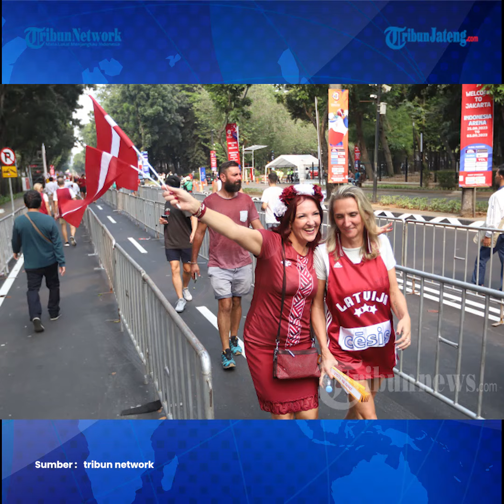Hebohnya Suporter Latvia di FIBA World Cup Indonesia, Penuhi Tempat Duduk, Borong Kaus Timnas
Dukungan penuh suporter Latvia benar-benar ditunjukkan demi Timnas Basket Latvia di FIBA World Cup 2023.

Tak hanya riuh dan memenuhi tempat duduk, mereka bahkan memborong merchandise FIBA World Cup di Indonesia Arena.

Kehebohan yang ditampilkan suporter Latvia ini nampak di Indonesia Arena saat Latvia melawan Prancis pada Minggu (27/8/2023).

Para suporter Timnas Basket Latvia mulai berdatangan ke Indonesia Arena, Jakarta, sebelum laga.

Kedatangan mereka cukup menyita perhatian karena diiringi tabuhan drum yang sengaja dibawa.

Para suporter juga datang dengan pernak-pernik yang unik.

Selain tabuhan drum, ada pula bendera, syal, hingga aksesoris yang sengaja dibuat khusus.

Kehadiran mereka ke Indonesia tidak sia-sia.

Timnas Basket Latvia berhasil menang dramatis atas Prancis dengan poin akhir 88-86.

Hasil itu memastikan langkah Latvia melaju ke putaran kedua.

Banyaknya suporter Latvia yang memadati Indonesia Arena selama FIBA World Cup 2023 berdampak positif pada penjualan kaus beremblem negara Baltik tersebut.

Hal ini diungkapkan oleh Project Manager FIBA World Cup 2023 Merchandise, William Loek.

Penjualan atribut Latvia yang laku keras tak lepas dari keberhasilan mereka menembus putaran dua usai mengalahkan Lebanon dan Prancis.

Pada Selasa (29/8/2023), penjualan kaos negara Latvia secara online di hoops.indonesia hampir terjual habis.

Ribuan suporter Latvia kembali memadati Indonesia Arena pada Selasa, (29/8/2023) malam WIB untuk menyaksikan laga terakhir Grup H kontra Kanada yang menjadi laga perebutan juara grup.

Sayangnya, tim arahan Luca Banchi itu kalah dengan skor 75-101 sehingga harus puas sebagai runner up.

Kehadiran suporter Timnas Basket Latvia layak mendapatkan apresiasi.

Maklum, mereka harus menempuh jarak yang jauh dari negara asalnya ke Indonesia.

Para suporter Timnas Basket Latvia menempuh lebih dari 10 ribu kilometer dari ibu kota Riga ke Jakarta.

Perjalanan dengan jarak tempuh segitu harus dilalui melalui penerbangan selama hampir 20 jam.